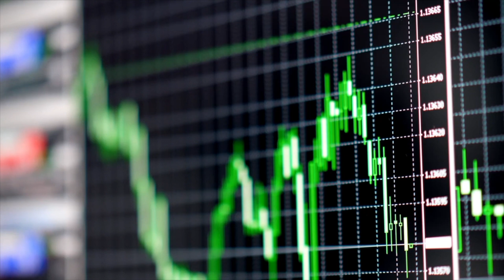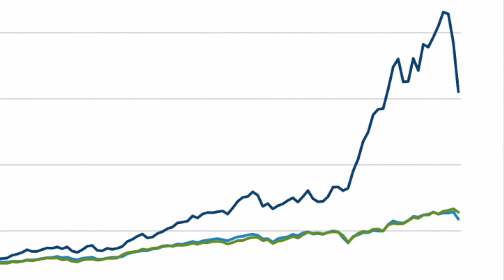What’s happened to Baillie Gifford funds? Should I sell my BG investments or will they recover?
In todays video I’ll be covering whether I'm holding my Baillie Gifford Fund Investments, and my thoughts on whether they'll recover. I hold both Baillie Gifford Funds and Trusts including:

Baillie Gifford American
Baillie Gifford Positive Change
Scottish Mortgage Investment Trust
Baillie Gifford Long Term Global Growth
Pacific Horizon Investment Trust

These investments  haven’t performed well in the last few months. However, for me they are long term investments, which I plan to hold for 5-10 years as a minimum. Baillie Gifford funds performed exceptionally well in the opening stages of the pandemic with some returning over 100% in 2020, doubling investors investments. As an example the Scottish Mortgage Investment Trust returned 110% and Baillie Gifford American returned over 121%. I was invested in these funds/trusts at the time and was very impressed by their performance. However, recent returns have shown a different story.

The Baillie Gifford approach is one of investing in growth and tech-driven companies. With the market shifting to more value stocks and these Baillie Gifford funds have not performed well. BG focus on investing in young fast-growing businesses, with the bulk of their projected cashflows in the future. These kind of investments tend to be more negatively affected by inflation and concerns over rising interest rates.

Baillie Gifford Funds have a long term record of beating the market and they stress the importance of investing for the long term.

Despite the most recent returns being uncomfortably disappointing I’m hoping that over the long term they will still be able to beat the market. If we look at the 10 year, and 5 year returns both the Baillie Gifford American Fund and the Scottish Mortgage Investment Trust are still beating their benchmark by a considerable amount. I’ve included some illustrations here from Fidelity’s website which show you the growth of £1000 over 5 and 10 years.

Scottish Mortgage’s co-manager Tom Slater warned last May, following the best yearly return in the trust’s 112-year history, that “we would caution against elation after the past 12 months, just as we would counsel against misery following unprofitable years”. Slater is keen for Shareholders to judge performance over the long term.

Here’s a quote from Baillie Gifford’s James Budden who is the director of Marketing and Distribution.
‘In 2020 our funds saw exceptional performance and many holdings saw revenues increase exponentially during the pandemic. During 2021 the market has seen a battle between those stocks that benefited from the pandemic environment and those that may benefit from any recovery. It comes as no surprise that the former have been sold down in the short term.

‘What matters is not one particular year’s performance but that the fundamentals of the companies we own remain sound and can offer significant future growth. We are optimistic and excited by the long-term opportunities abounding in a fast changing world.’

So what am I doing with my Baillie Gifford Investments?

I am certainly not selling them all and will hold onto the majority of these investments for the long term. At the moment I’m working on rebalancing my investment portfolio as at the moment a few of my Baillie Gifford Investments make up more than 10% of my portfolio. I do plan to add in a few more ETFs and some investments from other asset classes but for the most part I plan to hold these BG funds and continue to invest. Yes, I haven’t enjoyed seeing the drops or volatility in the last few weeks but I believe for my own personal portfolio that these are good long term investments.

Investing Qualifications I hold:

International Certificate in Wealth and Investment Management (Chartered Institute for Securities & Investment)

***Books I've Enjoyed***

How to Own the World by Andrew Craig
The Psychology of Money by Morgan Housel
The Warren Buffett Way by Robert Hagstrom JR
Naked Trader by Robbie Burns
The Little Book of Common Sense Investing by John Bogle